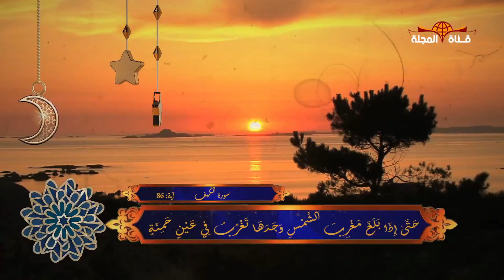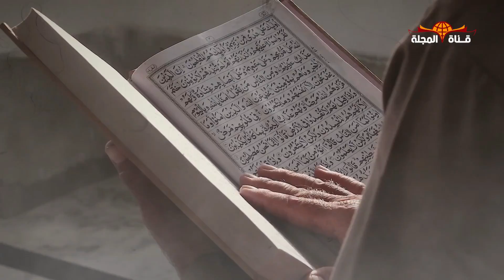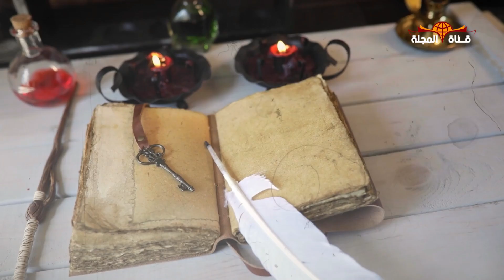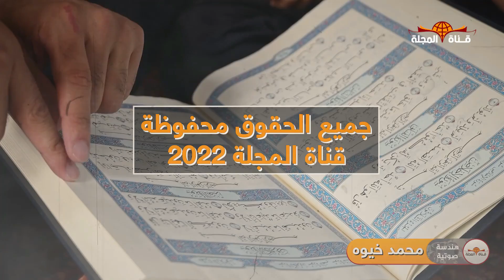هل تعلم ما هى العين الحمئة التى ذكرها القرآن في قصة ذي القرنين ؟ وأين توجد ؟ معجزة تشهد بصدق القران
ــــــــــــــــــــــــــــــــــــــــــــ
ــــــــــــــــــــــــــــــــــــــــــــــ